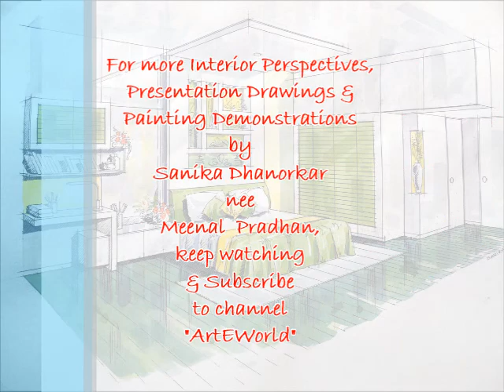Interior Design 2-point Perspective Rendering | इंटीरियर डिज़ाइन | Watercolor | Watercolour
Manual Rendering of a 2-point Interior Architecture Design Perspective Drawing & Rendering of a Bedroom in Watercolours on Cartridge Paper, Step-by-step Tutorial Lessons Video Demo for beginners & students with tips & techniques with narration

2-पॉइंट इंटीरियर आर्किटेक्चर डिज़ाइन पर्सपेक्टिव ड्रॉइंग का मैनुअल रेंडरिंग और कार्ट्रिज पेपर पर वॉटरकलर में एक बेडरूम का रेंडरिंग, स्टेप-बाय-स्टेप ट्यूटोरियल लेसन वीडियो डेमो शुरुआती और छात्रों के लिए टिप्स और तकनीक के साथ वर्णन के साथ

2-पॉइंट इंटीरियर आर्किटेक्चर डिझाईन पर्सपेक्टिव्ह रेखांकन आणि कार्ट्रिज पेपरवर वॉटर कलर्समध्ये बेडरूमचे रेंडरिंग, चरण-दर-चरण ट्यूटोरियल धडे व्हिडिओ डेमो नवशिक्यांसाठी आणि विद्यार्थ्यांसाठी टिप्स आणि तंत्रांसह कथनासह तंत्र
Do comment if you would like to see demonstration of any particular subject

अगर आप किसी विशेष विषय का प्रदर्शन देखना चाहते हैं तो कमेंट ज़रूर करें

सबस्क्राईब करा, लाईक करा, कमेंट करा आणि शेअर करा
तुम्हाला कोणत्याही विशिष्ट विषयाचे प्रात्यक्षिक बघायचे असल्यास टिप्पणी द्या

*** by Sanika Dhanorkar nee Meenal Pradhan
Materials used:
1. Paper: Cartridge Paper
2. Paints: Camel Artist's Watercolors (India), Winsor & Newton
3. Shades: Lemon Yellow, Chrome Yellow, Orange, Crimson Red, Vermillion, Burnt Sienna, Sap Green, Viridian Green, Cobalt Blue, Prussian Blue
4. Pens & Brushes: Reynolds Black Ink Gel Pen,
                                  Camel... Round n.6
                                  Venus... Round no.0, Flat no.6, Angular no.6
                                  Fine Art... Flat no.4

The brands mentioned here are not paying me to use the products. I am not advertising them, just mentioning whatever I have used. You are free to use whichever brands that suit you. There are many good brands in the market.
Also Watch:
[This video is about: how to do manual rendering of interior design perspective,step-by-step tutorial lesson,manual rendering of perspective for interior design students,rendering of interior design perspective,rendering of perspective for interior design students,interior architecture,interior perspective rendering,3d view,2 point interior perspective,interior design ideas,interior design rendering,watercolor rendering of interior design perspective,इंटीरियर डिज़ाइन,पर्सपेक्टिव,पोर्टफोलियो]